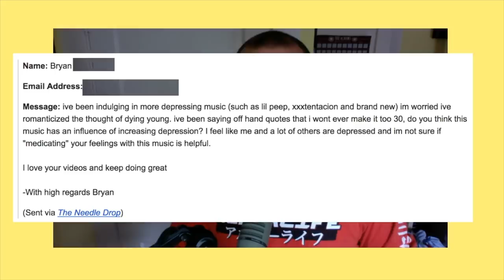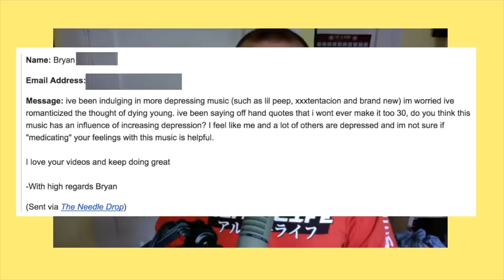Does Depressing Music Make You Depressed? (Letter From A Fan)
Today I'm addressing a letter from a fan on the potentially negative effects of exposing yourself to too much "depressing" music.